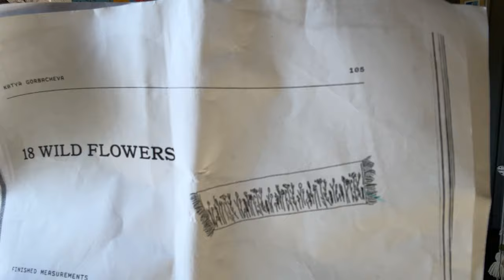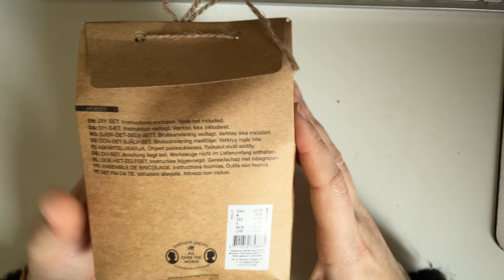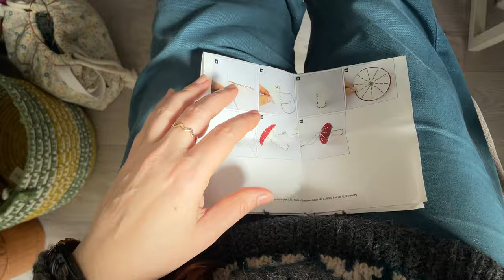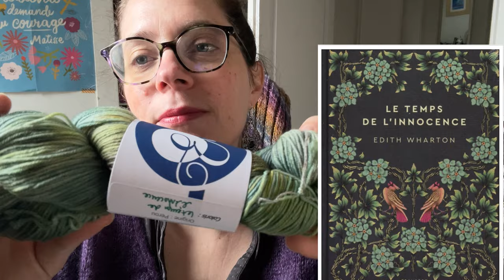Carnet créatif Ev3 #13 • 2024 • des cho7, une couverture, le challenge du Bingo et un futur KAL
• Notes utiles •

• Les modèles que je porte
-- Boxy de Joji Locatelli

• les patrons que je tricote
-- Color Palette socks by Laura Moorats

• les modèles dont je parle
-- Hitofude (bientôt en KAL sur instagram)

• Marques citées
Madame Manon
Ma surjeteuse : Brothers 1034D limited édition

• Mes laines
échantilaine Acorn